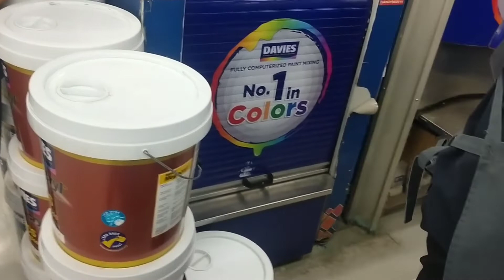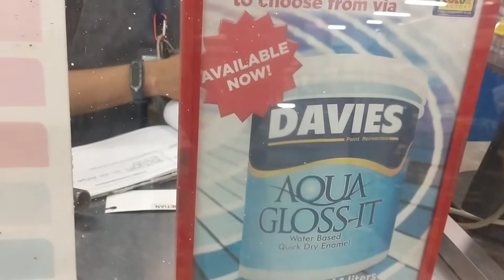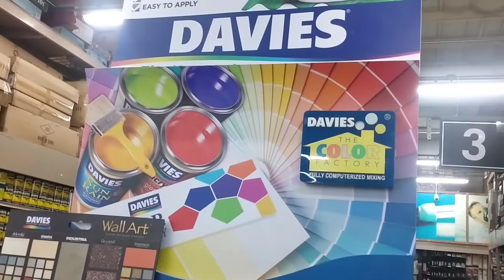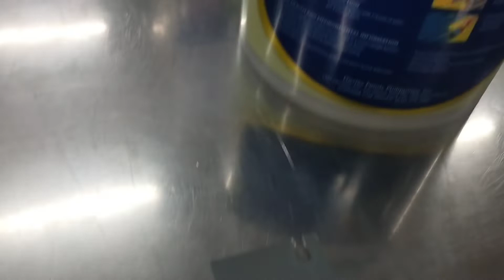COMPUTERIZED PAINT MIXER PAINT COLORS MIXING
paint mixing is now has a hightech innovation thru computer. accurate quantity of paint to drop to mix your choosen color